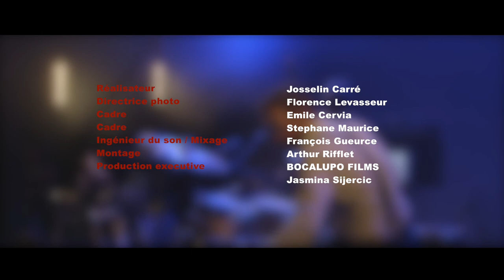"END TITLES" - Médéric Collignon et Jus de Bocse - Live Sons d'hiver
Production Bocalupo films

Avec Médéric Collignon (cornet, voix),  Yvan Robillard (Fender Rhodes),  Nicolas Fox  (batterie), Emmanuel Harang  (basse)

Filmé dans le cadre du festival Sons d'hiver 2017 avec le soutien de la Spedidam au Théâtre de la Cité Internationale